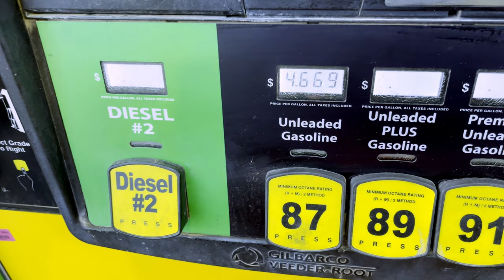Training in Arizona + Visit to the Dillion Store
I drove to Arizona to visit some friends for a couple weeks.  I decided I would take advantage of a free state while I was here and do some training, but mostly to catch up on work.

Right before I left for this trip, I came across a deal I couldn't pass up and luck would have it that the factory store for this brand was located about 45 min from where I was staying.

Lots of driving later, I made it to AZ with my dog to relax some and catch up on work. While visiting my buddy, we decided to take his son shooting for the first time.  I also worked to get him on steel at longer range.  Unfortunately we didn't have enough time to find the distance I really wanted, but I was able to get him out to 300 yard with my 6.5 creedmoor and my 6ARC.  You'll see more about those builds in future episodes.